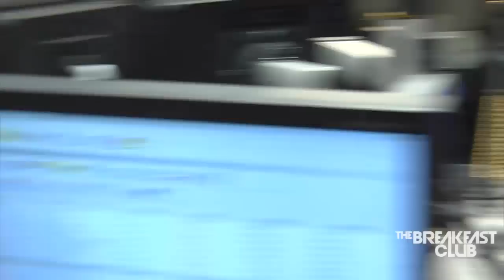Selita Ebanks Interview With The Breakfast Club Power 105 1 FM